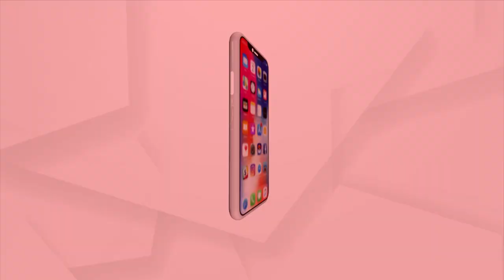Garland Offered At Biju Patnaik Statue On His 107th Birth Anniversary